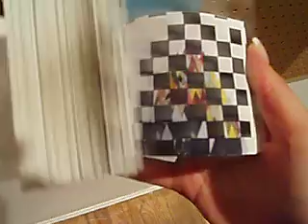"shark sex" flipbook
From International Flipbook Festival 2007

I did not make these flipbooks myself. They are someone else's but I decided to film it to show it to a friend.